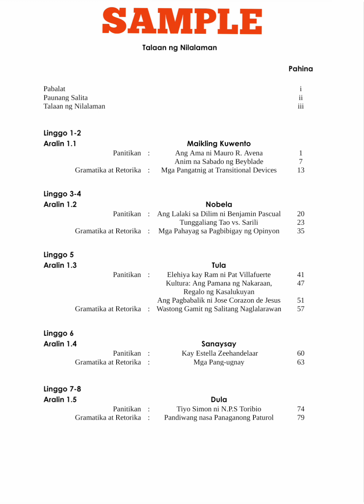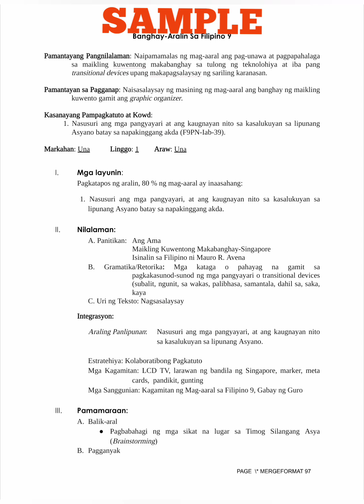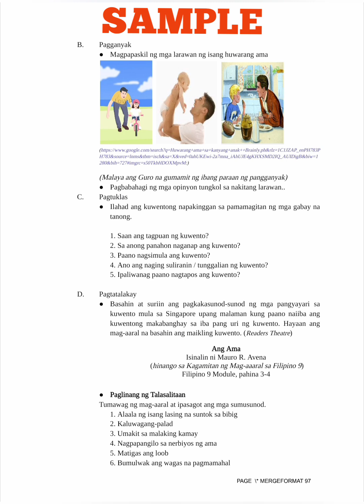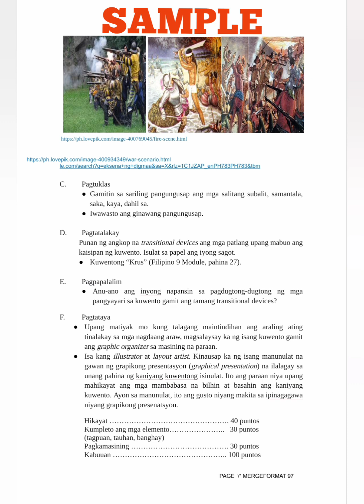DLP - FILIPINO (GRADE 9)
DAILY LESSON PLAN

FILIPINO

GRADE  9